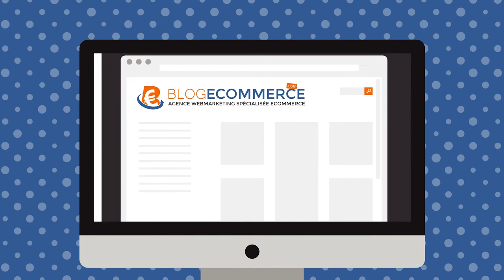Laurent CAPLAT - Bienmanger.com : Expérience d'un Ecommerçant